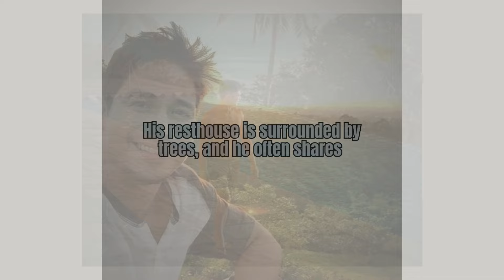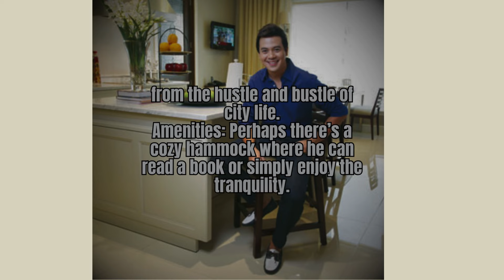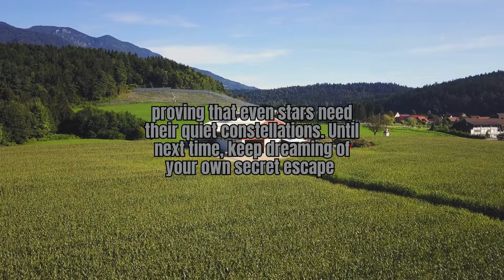Filipino male celebrities own beautiful resthouses in the provinces.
Welcome to Top Videos Worldwide Channel!

Dive into the glamorous and intriguing world of your favorite Filipino celebrities! From exclusive behind-the-scenes moments to heartwarming stories and exciting life events, our channel brings you closer to the stars you adore.

Stay updated with the latest happenings, candid interviews, and personal milestones of the most popular and beloved Filipino celebrities. Whether it's their latest projects, fashion choices, travel adventures, or heartwarming family moments, we've got you covered.

[Top Videos Worldwide] – Your ultimate source for all things celebrity!